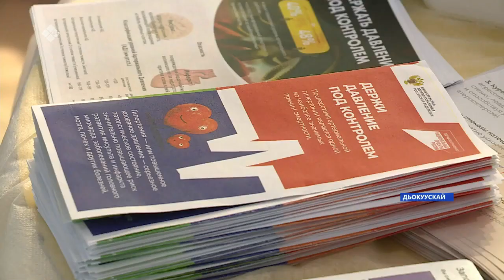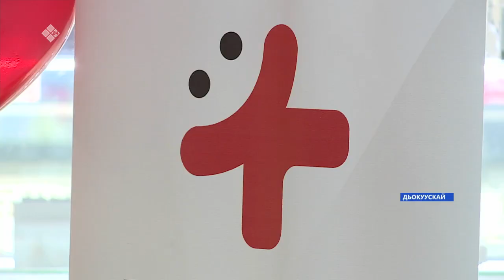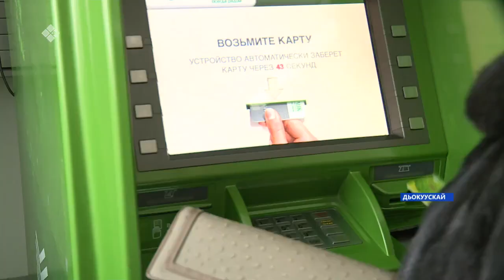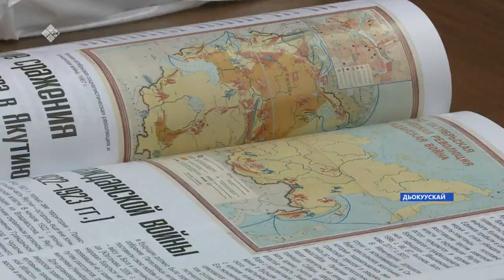«Саха сирэ» информационнай биэрии. Балаҕан ыйын 30 күнэ, 18:00ч.